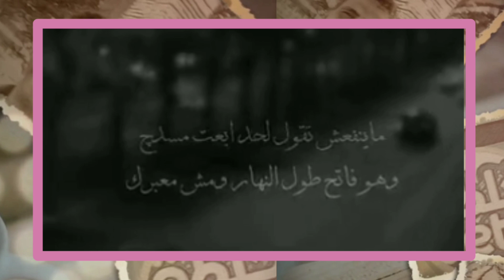ما ينفعش ولو نفع تبقي دي مشكلتك ومش هتحلها الا إذا ......